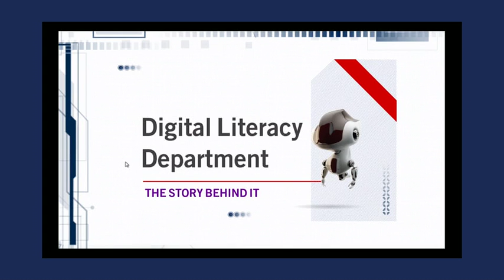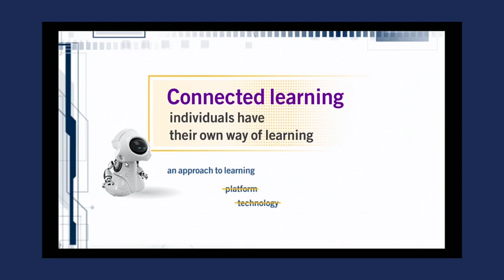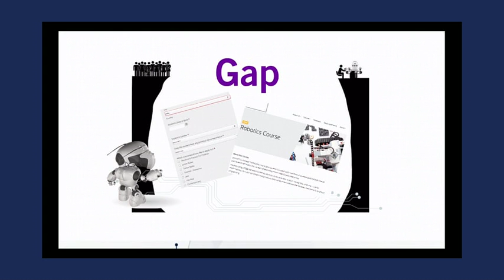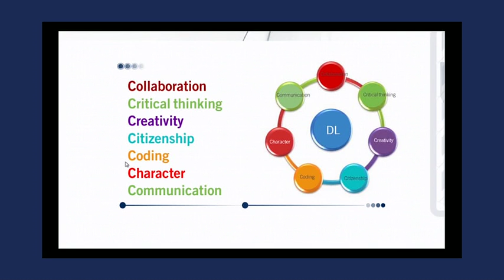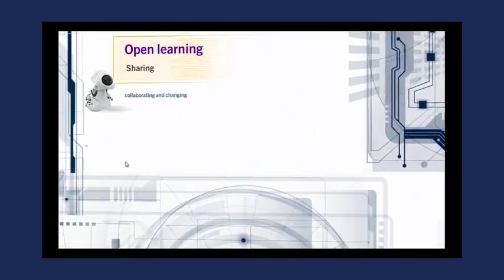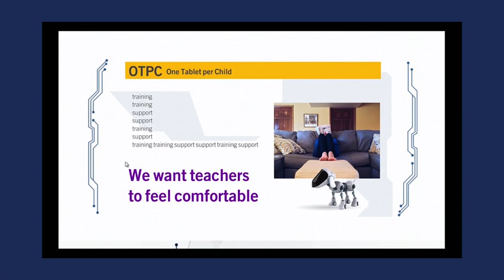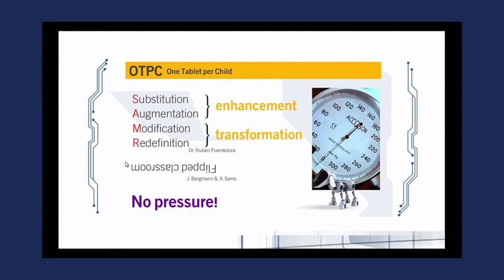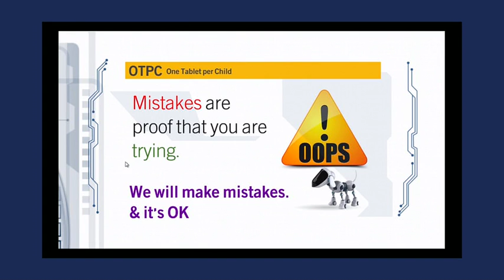Malta's Digital Literacy Department: The Story Behind It - Emmanuel Zammit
Mr Zammit provides an overview of a set of case studies in compulsory education in Malta, including the rollout of a tablets project and plans to introduce digital literacies in the compulsory curriculum.

Presented at the Conference on the State of Digital Education in Malta in January 2017.